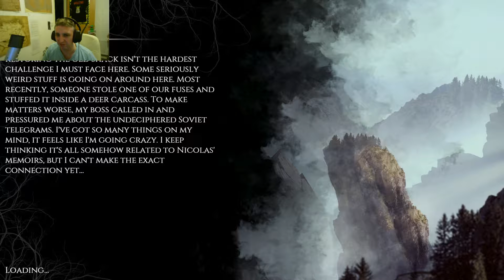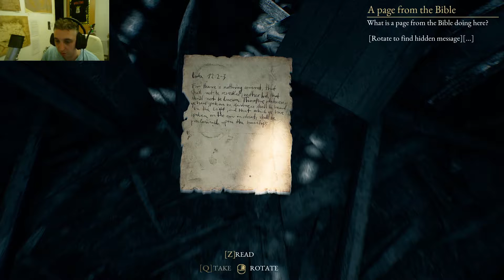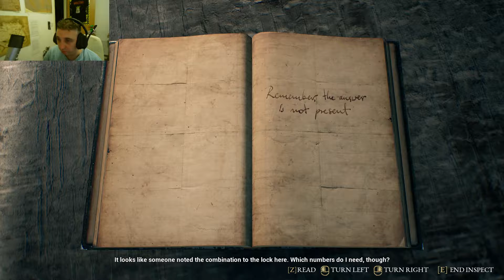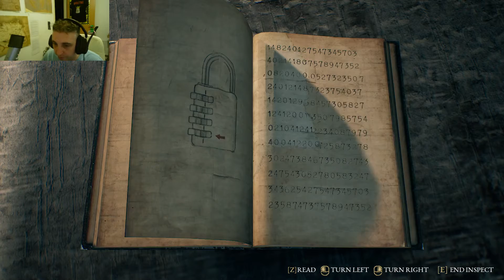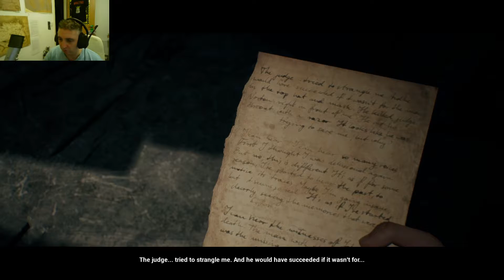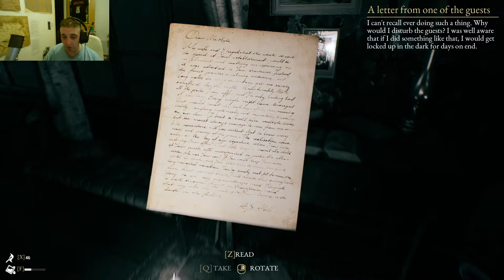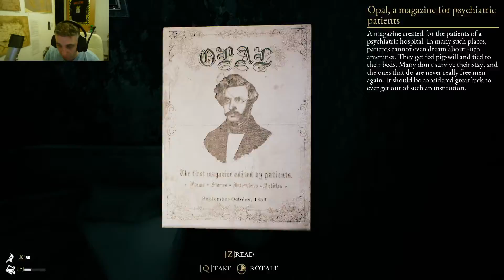The Beast Inside - Playthrough - Ghosts & Maybe Creatures Too part 5